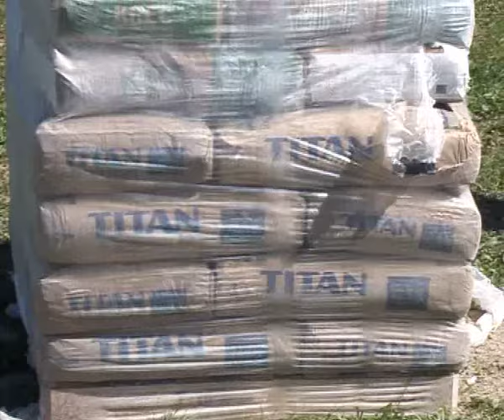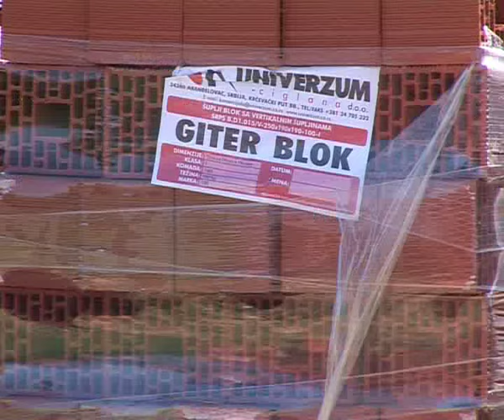Кућа у Раниловићу за погођене у поплавама, 12.04.2016. године